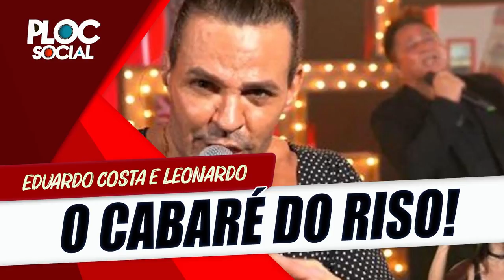CABARÉ DO RISO! MOMENTOS COM EDUARDO COSTA CHORANDO E LEONARDO DETONANDO WILLIAM BONNER